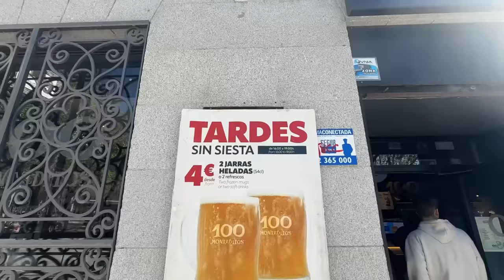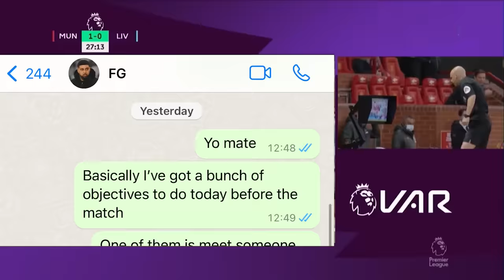This Envelope Decides Our Champions League Match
we attended Real Madrid vs Man City & Arsenal vs Bayern Munich at the same time...

10k likes and I give a gold envelope to 1 of you guys :)

                                     ↓Open for links↓

Comment TDL on his latest vid & I'll follow you back.